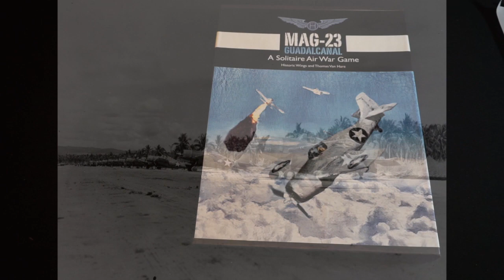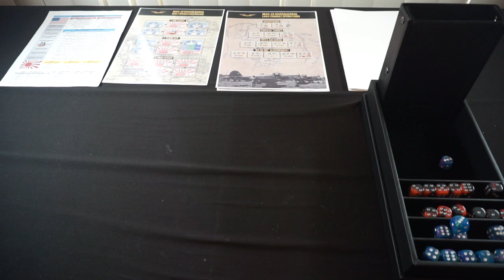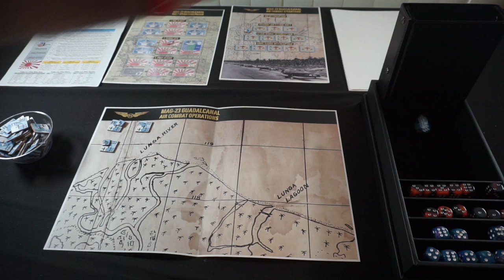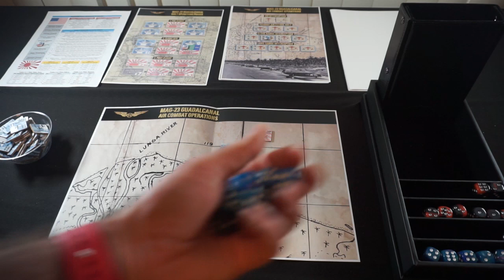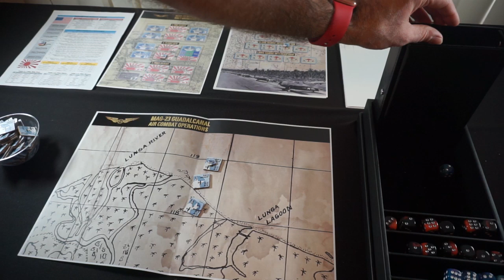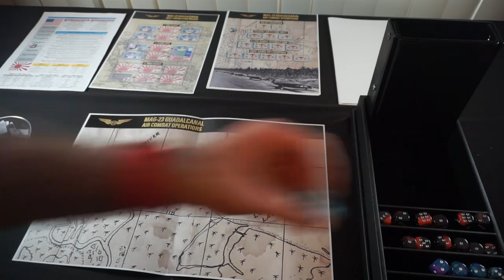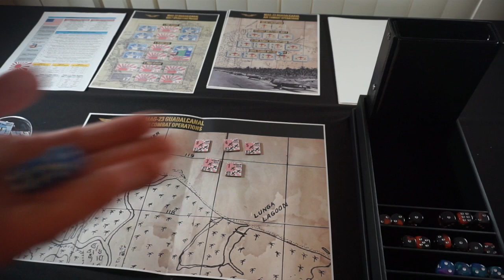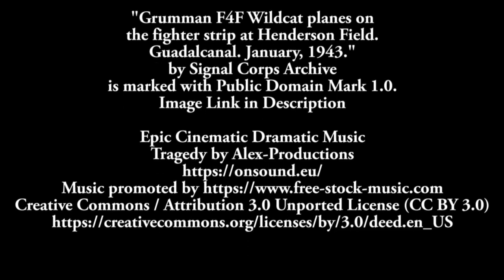MAG-23 Guadalcanal 12-5-23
The Advent of the Phoenix sends us back to Guadalcanal to continue our play through of MAG-23 Guadalcanal by Historic Wings!  How will we fare?  Tune in, and find out!